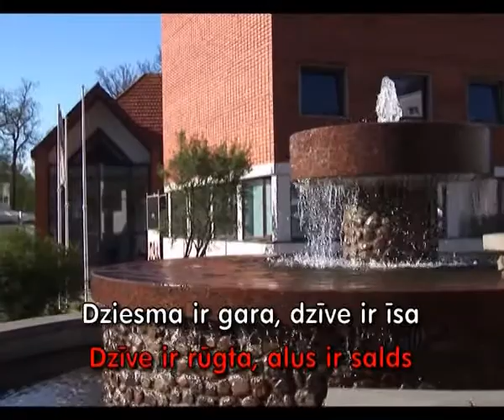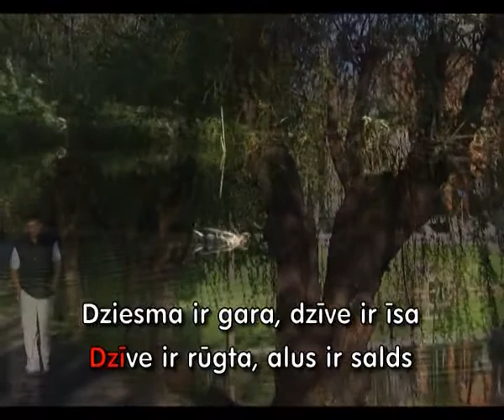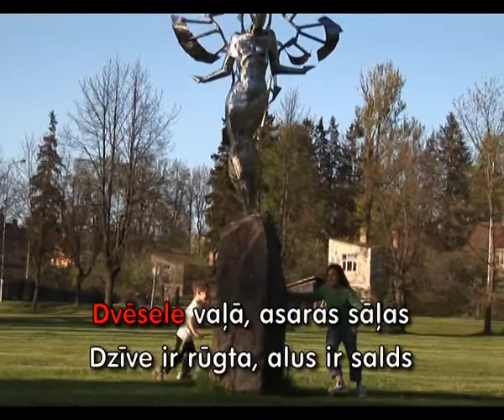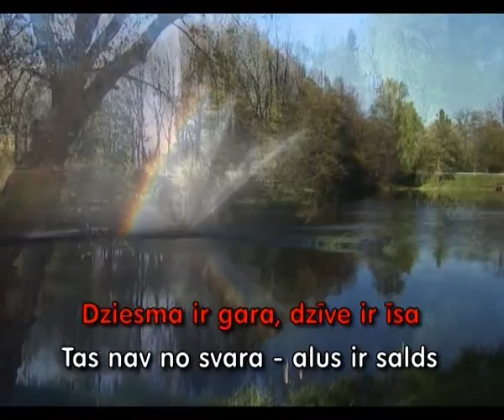Raimonds Pauls - Trīs lietas (KARAOKE)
Mūzikas autors - Raimonds Pauls
Vārdu autors - Māra Zālīte